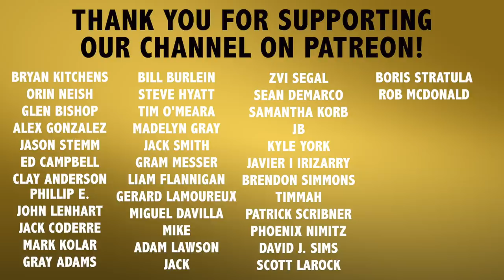My MLB Call Up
Recommended Nutritional Products:

EAS 100% Pure Whey Protein Powder
Optimum Nutrition Micronized Creatine Monohydrate Powder

The Inner Game of Tennis: The Mental Side of Peak Performance
Peak: Secrets from the New Science of Expertise
Grit: The Power of Passion and Perseverance